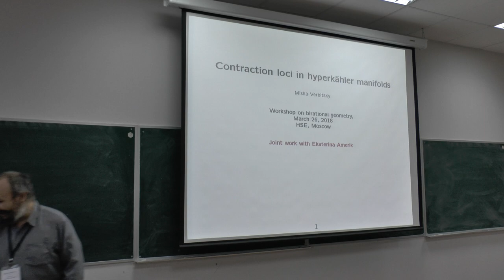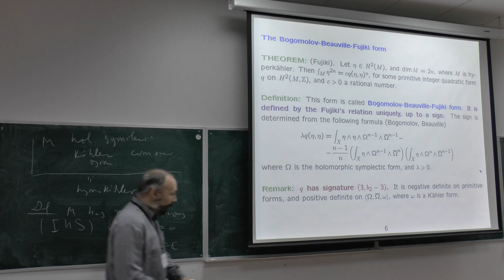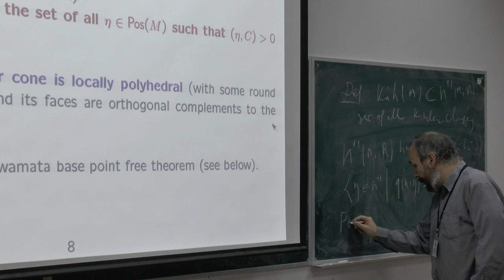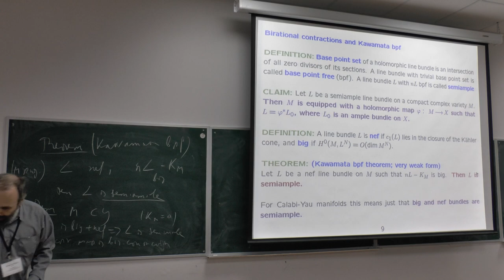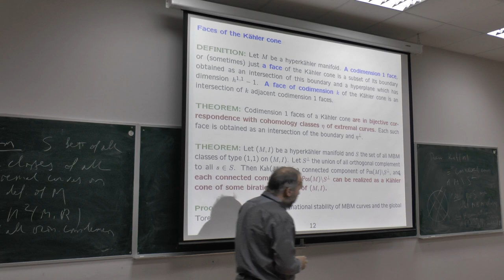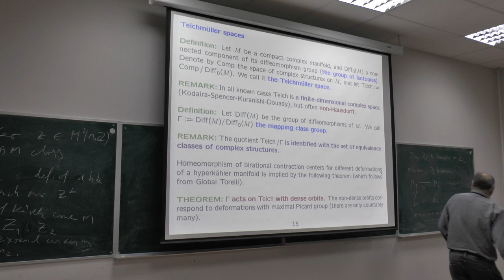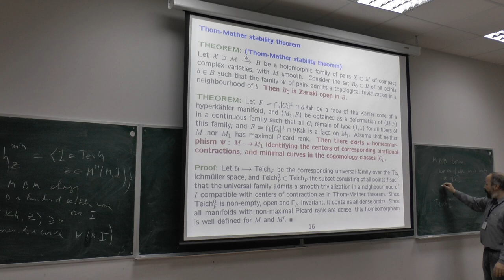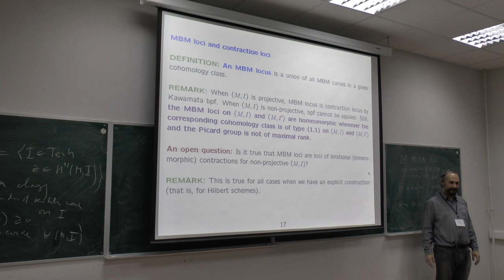Misha Verbitsky, Contraction loci in hyperkähler manifolds